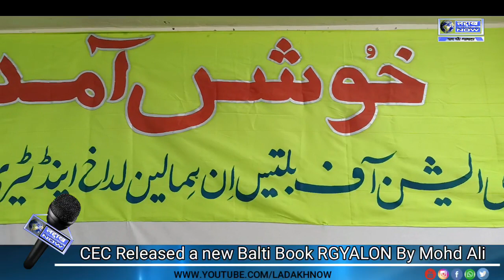CEC Released a new Balti Book RGYALON Author Mohd Ali Ashoor